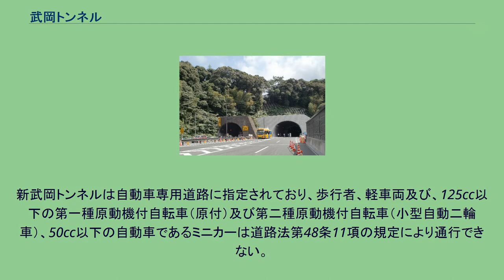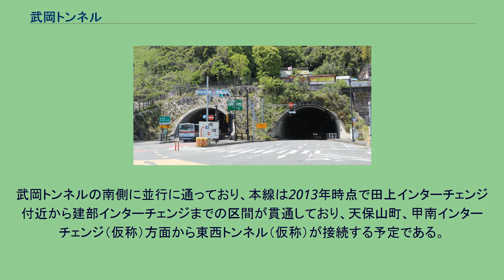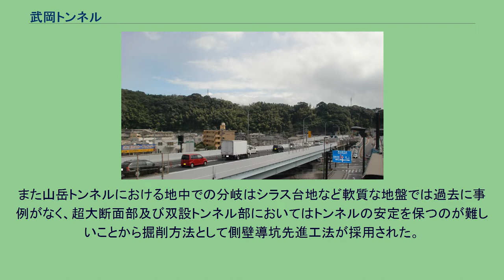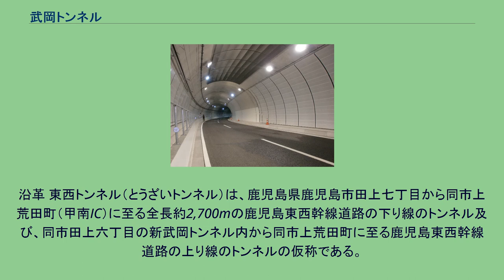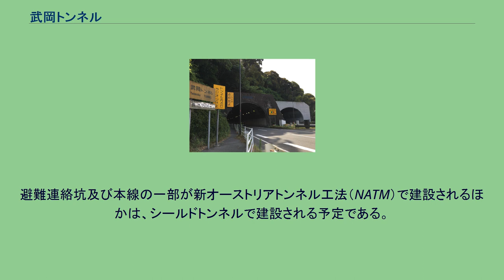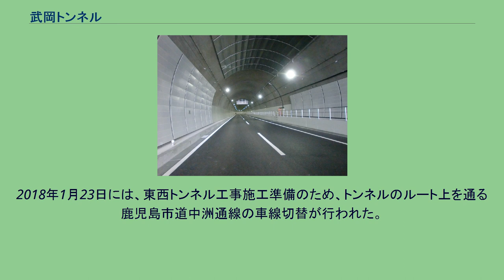武岡トンネル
武岡トンネルと新武岡トンネルの位置図 掘削断面積日本一であり、かつシラス台地では初となる分岐構造をしている新武岡トンネルの本線とランプの合流部 武岡トンネル（たけおかトンネル）は、鹿児島県鹿児島市田上七丁目から同市武三丁目に至る全長1,506mの国道3号鹿児島バイパス（一般道路）のトンネルである。
武岡トンネルと一体となった運用が行われている鹿児島東西幹線道路（自動車専用道路）の新武岡トンネル（しんたけおかとんねる、1,513m）及び、2018年現在建設中であり、開通後は武岡トンネルと一体となった運用が行われる予定の鹿児島東西幹線道路の東西トンネル（とうざいとんねる、仮称）についても本項で述べる。
新武岡トンネル内の建部ICから甲南ICに至る新武岡トンネルの本線（事業中）と建部ICのランプ部が合流する部分（双設トンネル）の掘削断面積は378m2であり、新東名高速道路のトンネルにおいて採用されている超大断面トンネルより大きく、道路トンネルとしては日本一の掘削断面積となっている。
また、シラスのような軟弱地盤において掘削したトンネル内での分岐は初の事例である。
武岡トンネルが鹿児島市街地方向（下り線）、新武岡トンネルが鹿児島IC方向（上り線）として鹿児島東西幹線道路の下り線トンネルの開通するまでの間、暫定的に一体となった運用が行われている。
シラス台地に囲まれた鹿児島市街地と、シラス台地の西側に位置する鹿児島ICを結ぶトンネルであり、鹿児島ICには、福岡・熊本・鹿児島空港方面の縦貫道である九州自動車道、薩摩半島西部にある日置市、薩摩川内市、出水市などの主要都市を結ぶ南九州西回り自動車道、薩摩半島南部の指宿市、南九州市や鹿児島市谷山地域を結ぶ有料道路である指宿スカイラインが接続している。
このことにより武岡トンネルは鹿児島県の広域交通網の結節点となっている。
そのほか、鹿児島市西部に広がる西郷団地や松元地域などのベッドタウンと鹿児島市街を結ぶ幹線道路にもなっていることから、交通量が非常に多い。
武岡トンネルを中心とした交通網が形成されている 武岡トンネル（たけおかトンネル）は、鹿児島県鹿児島市田上七丁目から同市武三丁目（建部神社前交差点）に至る全長1,506mの国道3号鹿児島バイパスのトンネルである。
1988年（昭和63年）に供用が開始された。
下り線として運用される武岡トンネルには歩道が設置されており、両側出口までの歩行者及び自転車の通行が可能である。
自動車専用道路ではないため、125cc以下の第一種原動機付自転車（原付）及び第二種原動機付自転車（小型二輪車）、50cc以下の自動車であるミニカーは通行が可能である。
鹿児島市街地はシラス台地に囲まれた平野部に形成されており、シラス台地が鹿児島市郊外と鹿児島市街地間の交通の阻害要因となっている。
このため鹿児島インターチェンジから流入する交通の他に鹿児島市郊外から鹿児島市街へ向けての交通が武岡トンネルに集積することから、渋滞が発生しやすく鹿児島インターチェンジから鹿児島市街地に向かう下りにおいては2005年（平成17年）に建部神社前交差点での調査による混雑度の値が2.16（慢性的混雑状態）となっており、1988年（昭和63年）の武岡トンネル開通時に比べ1.7倍の交通量に増加している。
2013年9月29日の新武岡トンネルの開通に伴い武岡トンネルは下り線専用の片側2車線となり、新武岡トンネル開通前の9月29日朝は下り線が建部神社前交差点から鹿児島西ICまで2.2km渋滞していたのに対し、開通後の9月30日朝には目立った渋滞が見られない程にまで解消され、新武岡トンネル開通前は鹿児島西ICから建部神社前交差点までの所要時間11分であったのが開通後には所要時間が6分となり5分短縮されたと報道された。
しかし、開通後の2014年（平成26年）に「鹿児島東西道路」の計画について公表された資料によると、新武岡トンネル開通後も鹿児島市街方面は武岡トンネルを抜けた後の建部神社前交差点から天保山町方面への車線数は変わらないため渋滞はそのまま残っており、また建部神社前交差点、武町交差点、中洲電停交差点の南北方向の渋滞が前述の渋滞の影響により発生するようになったという。
平日24時間交通量（台）（上下合計） 新武岡トンネル（しんたけおかトンネル）は、鹿児島県鹿児島市田上七丁目から同市武三丁目に至る全長1,513mの鹿児島東西幹線道路（地域高規格道路）のトンネルである。
上...